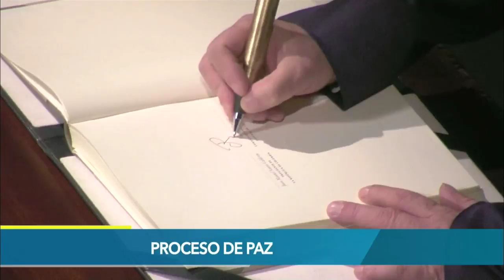Comisión Primera aprueba en primer debate proyecto que blinda jurídicamente Acuerdo de Paz